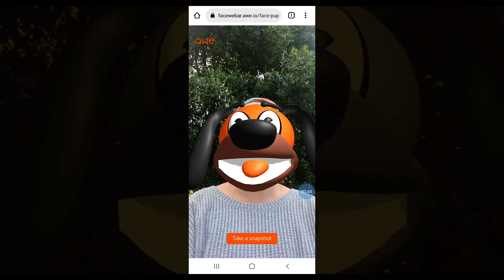Face Puppet demo in webAR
You can build Face Puppets in AWE - animated character heads that completely replace your own. They blink when you blink, wink when you wink and move their mouths when you speak. You can choose to have the real world background or set up an image or video background for your puppet. When you set up a background your body and face will no longer be seen, Just the puppet and the background. Make your own in a free 14 day trial